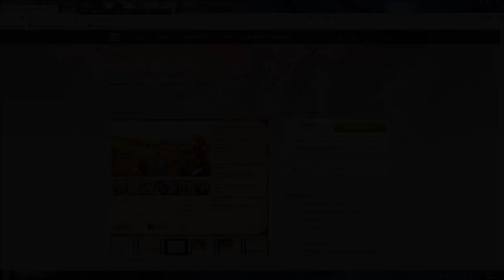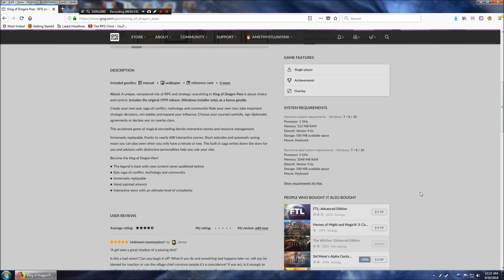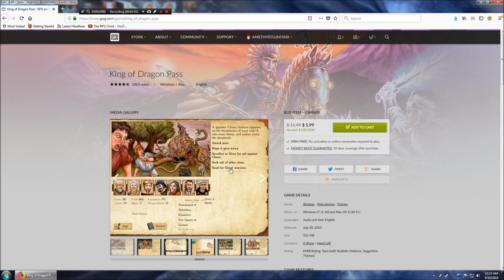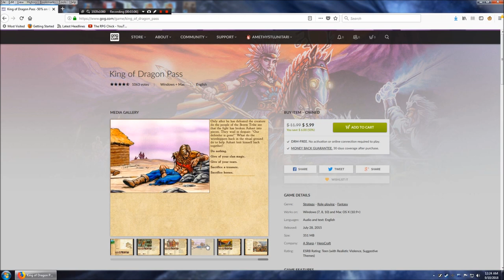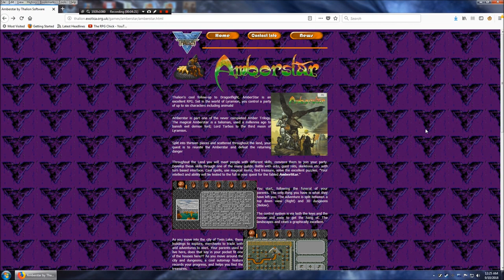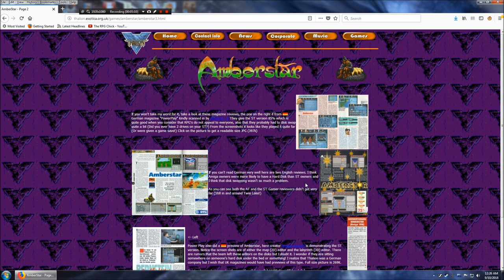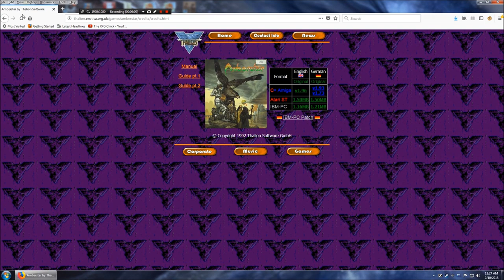Amberstar vs King of Dragon Pass: Which Should I Play Next?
tl;dr: Play Amberstar (old-school squad-based turn-based RPG for the Amiga) on a non-interactive basis, twice a week.

- or -

Play King of Dragon Pass (old-school RPG/strategy/choose-your-own adventure game) on an interactive basis, once a week.